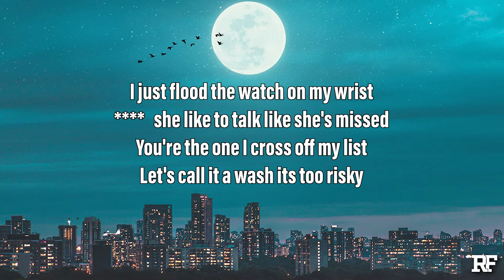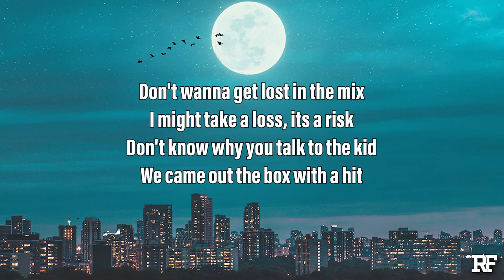Caleb Cruise - Practice (Lyrics)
Produced lonely boy
Engineered by Caleb Cruise